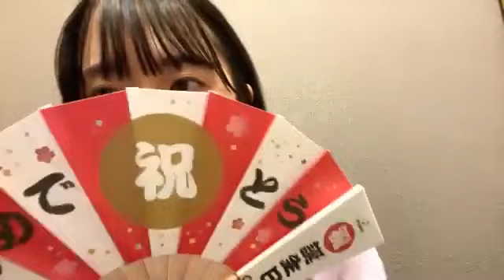今村美月(STU48)2021年5月26日SHOWROOM